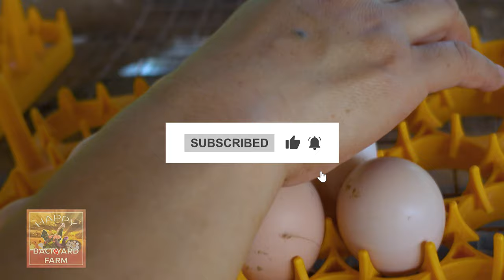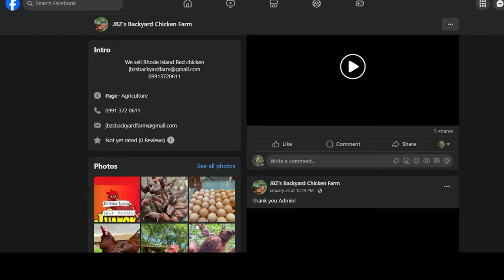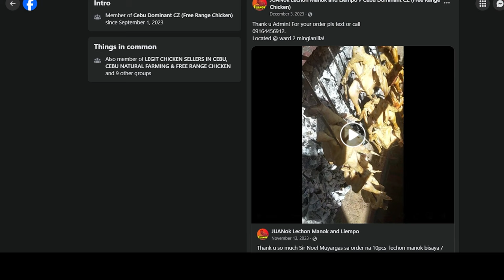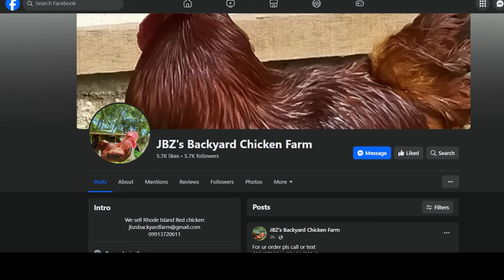CEBU BACKYARD FARM VISIT | RHODE ISLAND RED BREEDER AND BUSINESS OWNER | FARM TOUR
FARM TOUR JBZ'S BACKYARD CHICKEN FARM AND BUSINESS OWNER OF JUANok Lechon Manok and Liempo LECHON, THEY OWN AND PRODUCE USING FREE RANGE CHICKEN SA ILANG FARM EVENT THE HERB FOR CHICKEN INASAL.

FARM OWNNER:Queenie Galanza
FB:JBZ's Backyard Chicken Farm
LOCATION: WARD 4 MINGLANILLA CEBU NEAR GAISANO GRAND

BACKYARD CHICKEN FARMING IN CEBU PHILIPPINES, BACKYARD CHICKENS, FARM VLOG CEBU PHILIPPINES, RAISING CHICKENS IN BACKYARD, BACKYARD CHICKENS FOR BEGINNER, RAISING CHICKENS FOR BEGINNERS, BACKYARD CHICKENS,FARM TOUR PHILIPPINES

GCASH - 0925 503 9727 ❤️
Accessories: